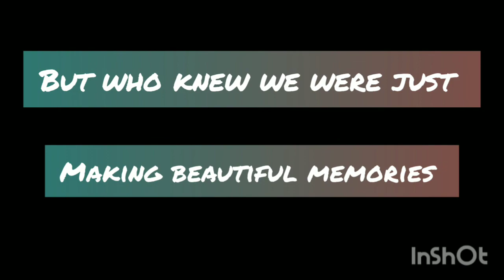HOGANAKKEL FALLS & DURGAM HILLS || BIG 4 Trips || CA ANINDITA ROY